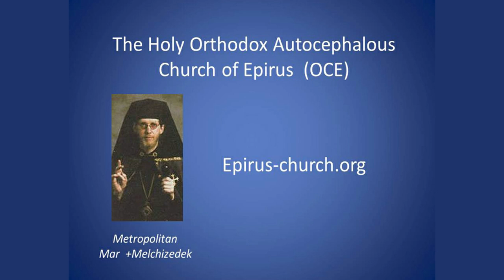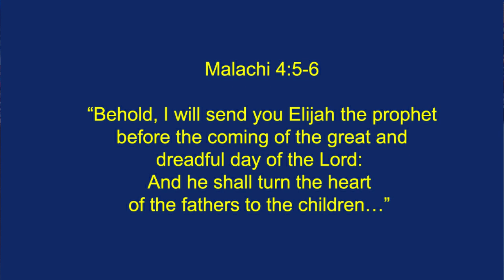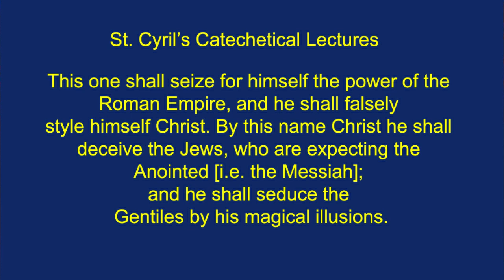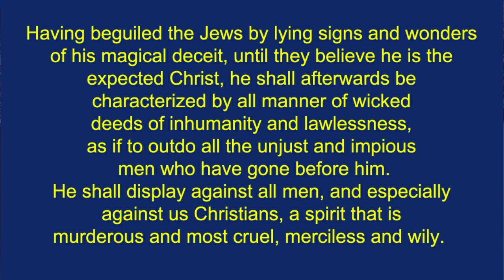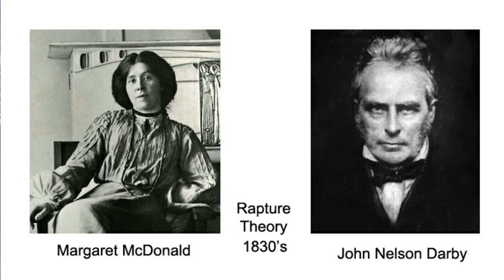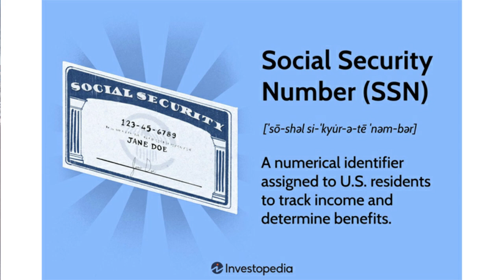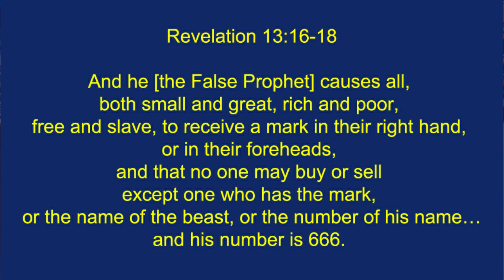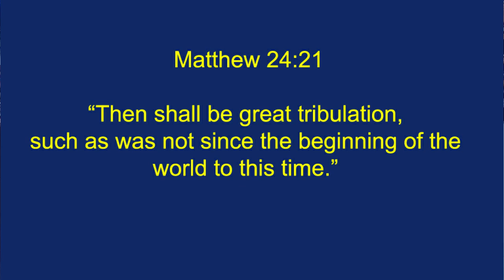End Times and the Antichrist. Part 2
The End times and the Antichrist Part 2.

Description:  This subject of the End Times and the Anti Christ is taught thru the eyes of the Early Church and the Church Fathers.
This subject will be many parts to complete this study of the End Times.  Part 2